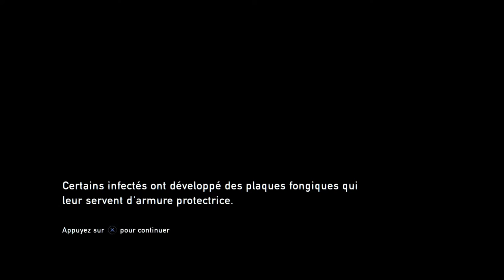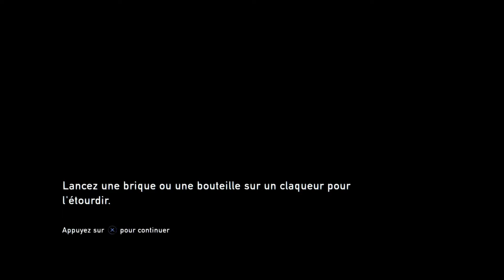The Last Of Us Remastered - Let's Play Live - FR #8